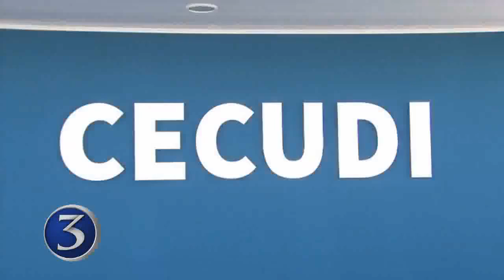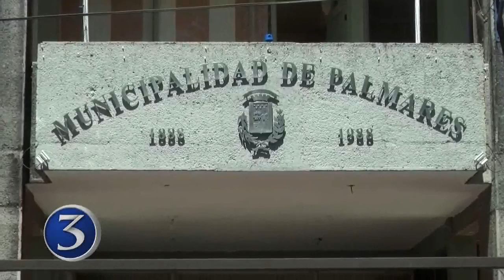Notas Breves 20-04-2016 | Noti 3